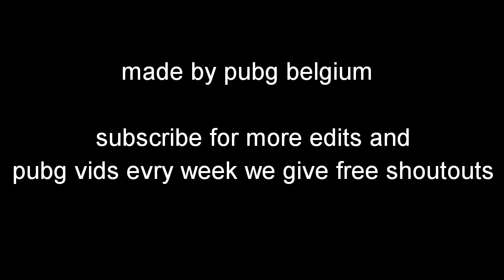Pubg belgium trailer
This is a trailer made for our frends from pubg like and sub if you want more pubg